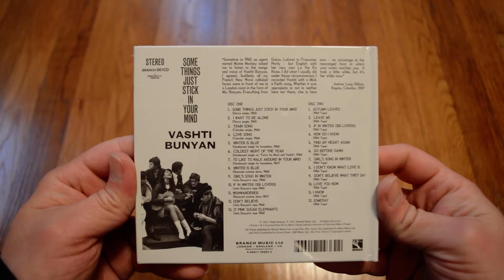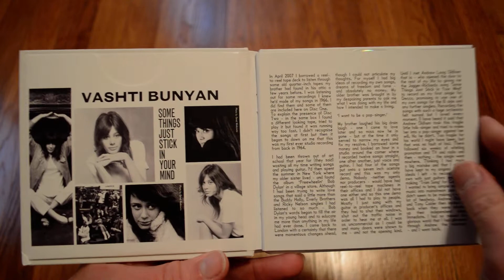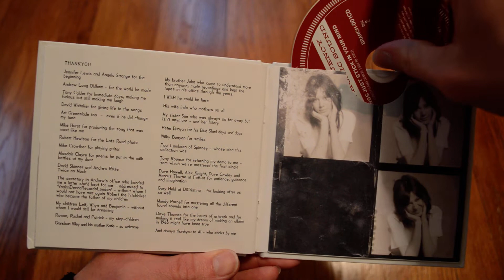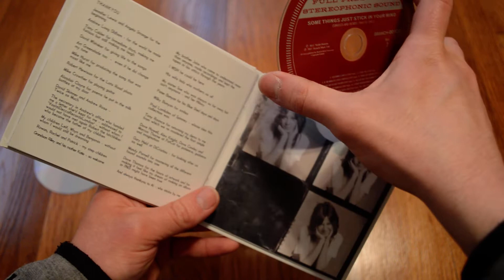Unboxing Vashti Bunyan - Some Things Just Stick In Your Mind Singles And Demos 1964 To 1967 2 CD Set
Opening up a nice 2 CD set of singles and demos by Vashti Bunyan. The attached booklet is nice too. It has lyrics, information, newspaper clippings scans, pictures, and other cool stuff.